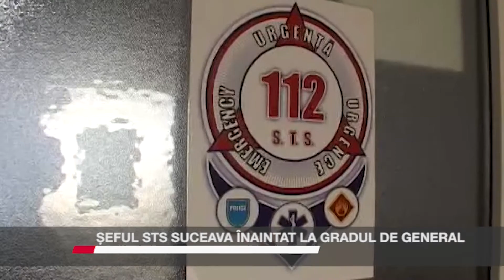ȘEFUL STS SUCEAVA ÎNAINTAT LA GRADUL DE GENERAL